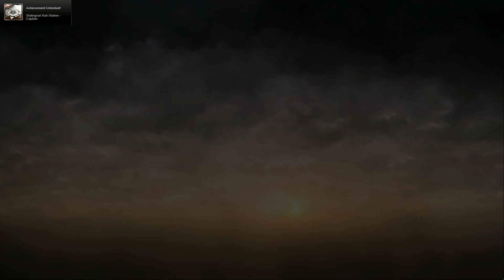Company of Heroes 2 Beta | Campaign mission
Campaign Mission in Company of Heroes 2 Beta.